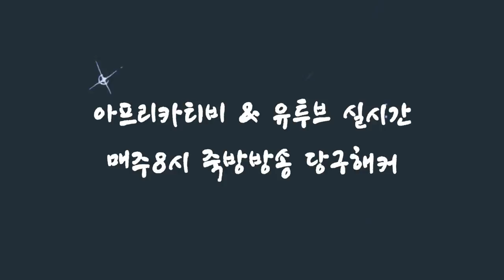[죽빵전문 땡Q방송 당구해커] 2018.11.14 - 수요일 4부 죽방 2교시